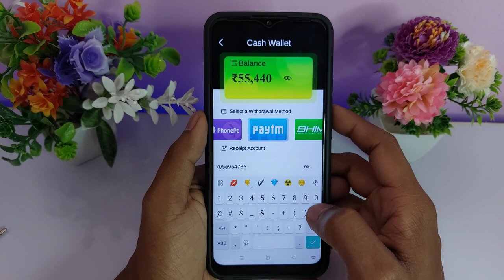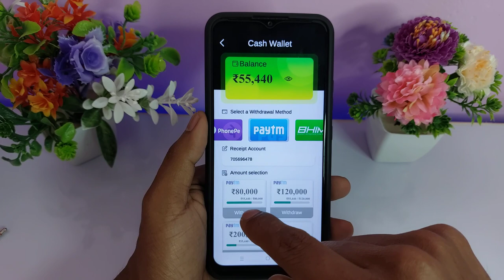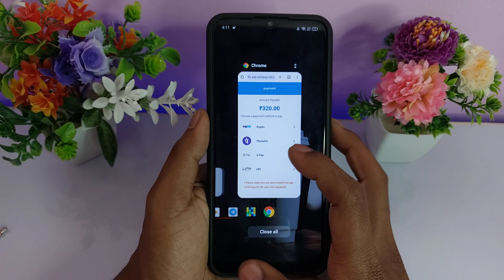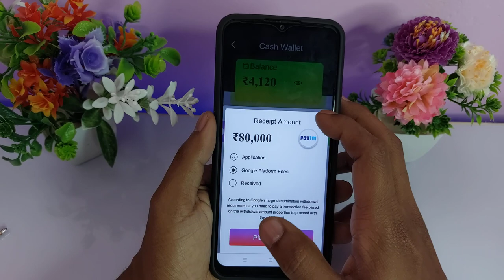Treasure Blocks Quest Withdrawal - Treasure Blocks Quest Real or Fake - Treasure Blocks Quest